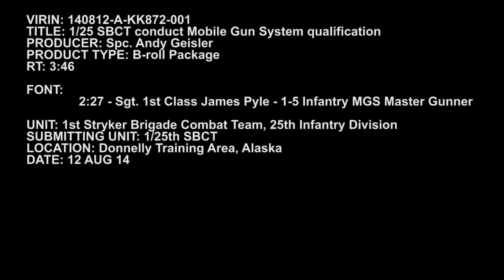US Army Training on the Awesome Stryker M1128 Mobile Gun System